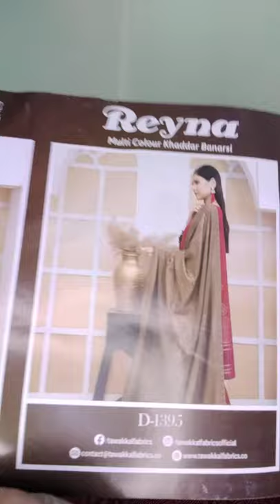wedding suits for women/party wear dresses/#5/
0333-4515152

wedding suits
wedding suits forwomen
ladies weddingwear
party suits forladies
party collection
partywear
pakistani party suits
wedding suits for women pakistan
fancy collection

wedding suits